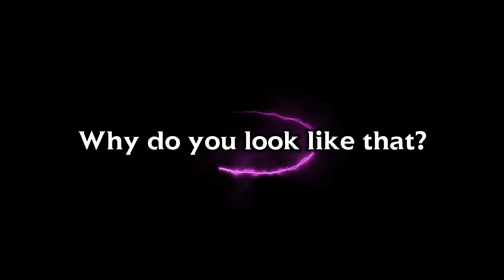Roll for Insight: Why do you dress like a freak?